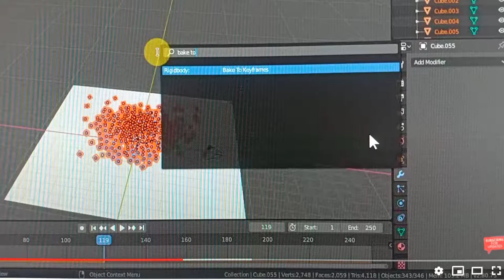Starting Blender for Animation | Errer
⇘⇘⇘⇘⇘⇘⇘⇘⇘_/LINKS\_⇙⇙⇙⇙⇙⇙⇙⇙

⇘⇘⇘⇘⇘⇘⇘⇘⇘_/LINKS\_⇙⇙⇙⇙⇙⇙⇙⇙